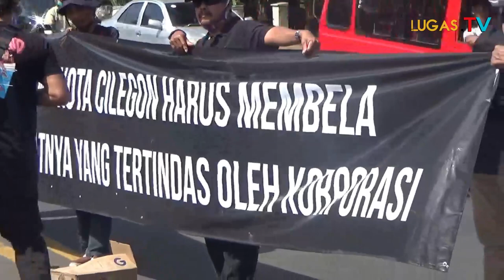GARANG, Isbattullah ...!!Siap Mati Untuk Rakyat,KS Sehebat Apa?